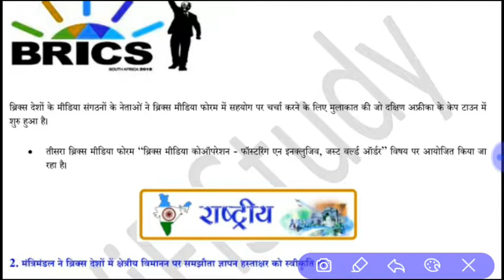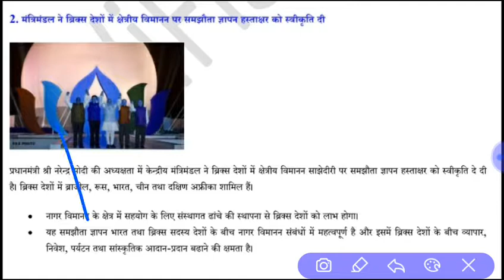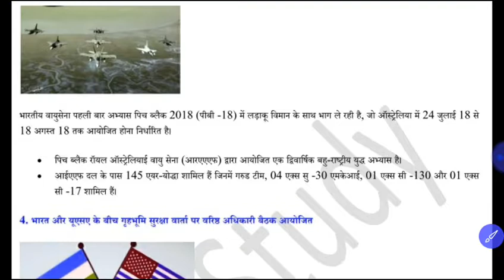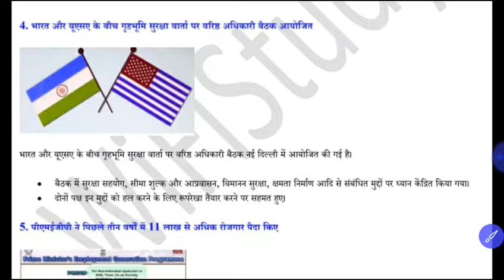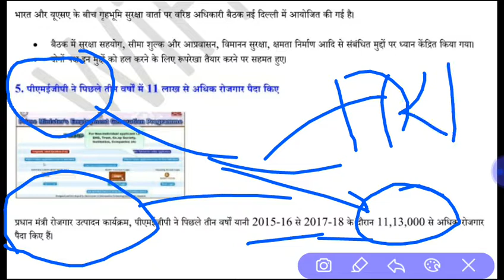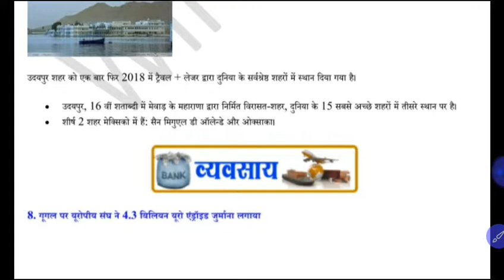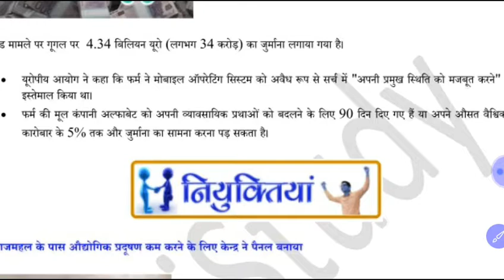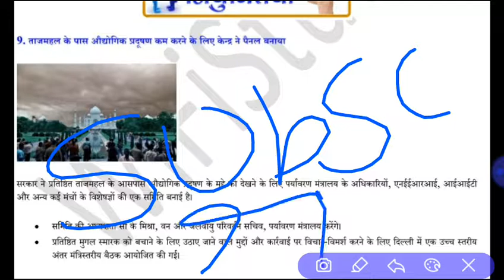19 July Current Affairs|| Daily Current Affiars Class Playlist|| By Digital India -Learn Everything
Hello Friends,
Here i am teling you the Current Affairs of dat 19 July 2018.

धन्यवाद !

by
"Digital India -Learn Everything"
Digitalindialearneverything